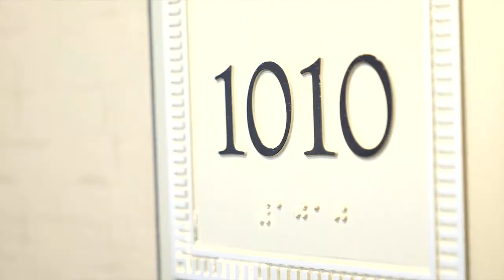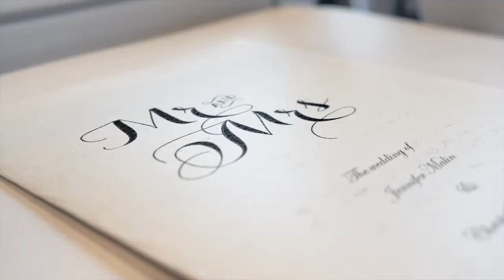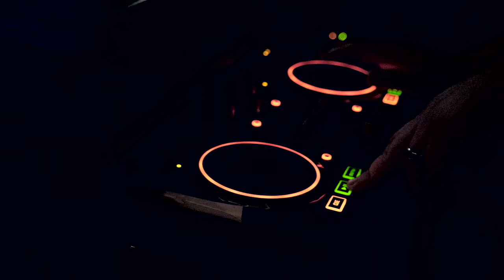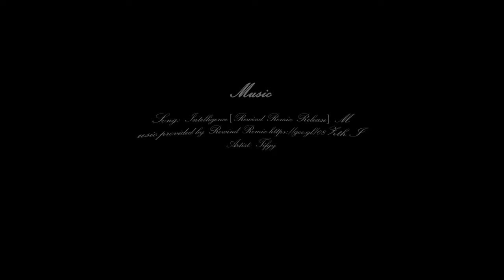Chris + Jenn Wedding Highlight Film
Chris and Jenn were lovingly wed at the Georgian Club in Atlanta. Their love is undeniable as you can see Chris's glances at Jenn, and in Jenn's glowing smile and laughter.

Venue: The Renaissance Atlanta Waverly Hotel & Convention Center
Venue: The Georgian Club

Atlanta, GA